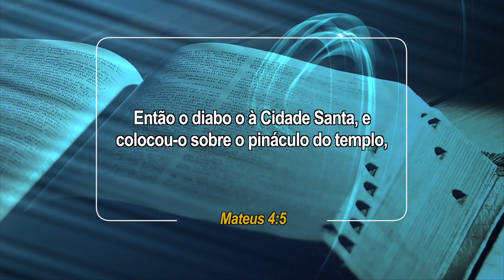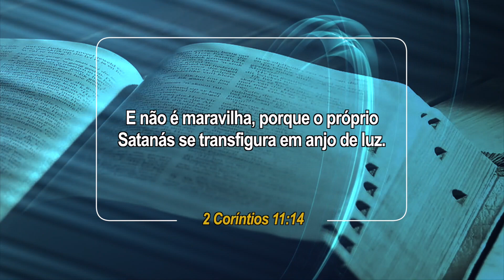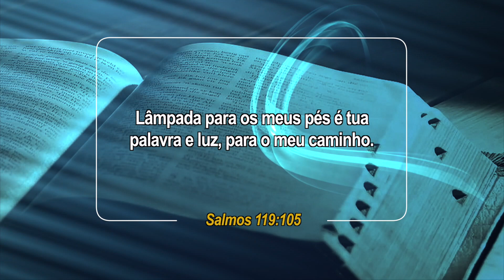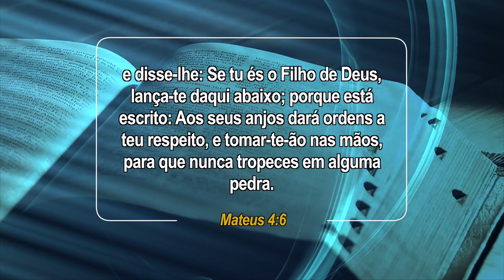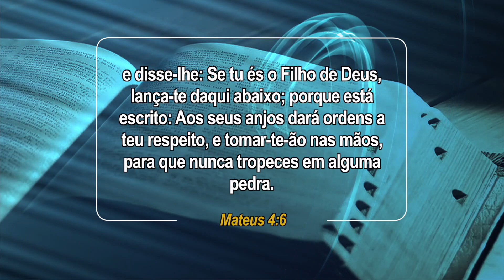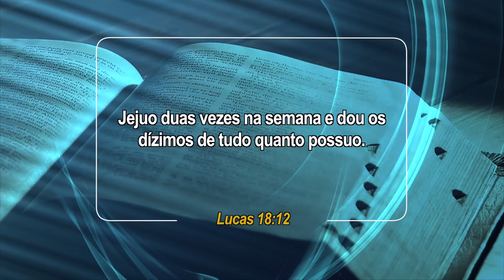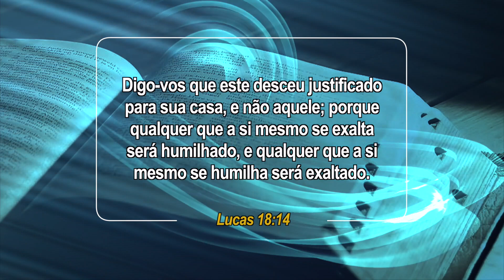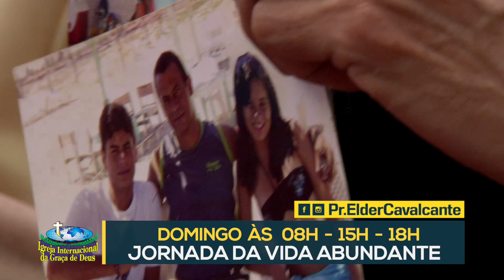03 11 2019 Culto Domingo